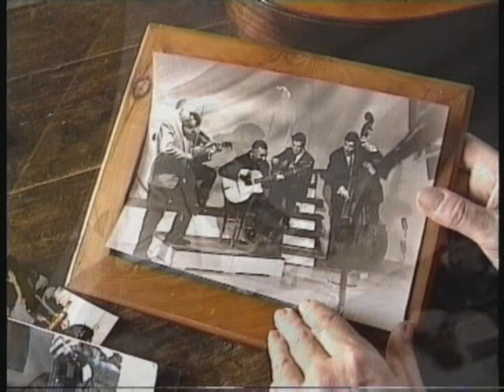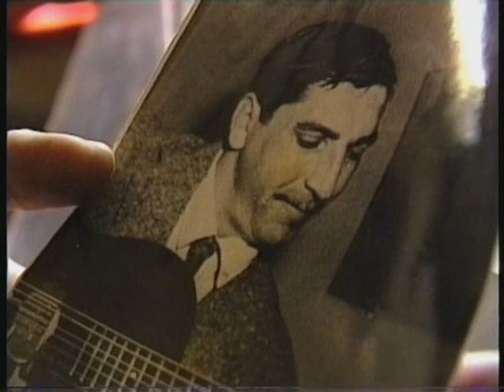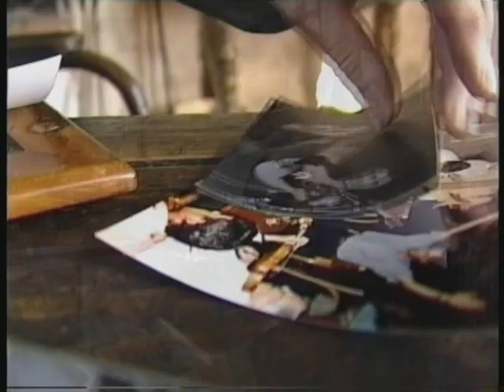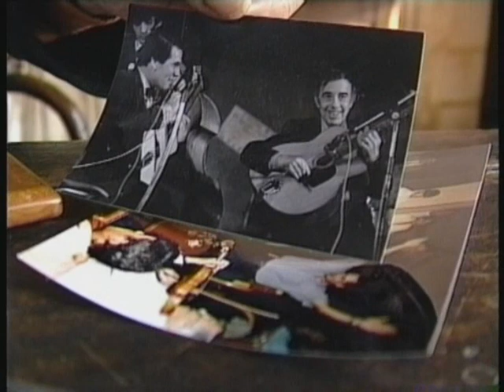Francis-Alfred Moerman - Les compagnons de route (1ère partie)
(English speakers: please activate subtitles to view the video)

This video was made in 2011 by the Friends of F.A. Moerman non-profit society, using a mix of private archives and more recent interviews with Francis-Alfred Moerman's musicians.

Due to its obvious technical weaknesses, this amateur document was originally intended for friends of Francis only. However, judging by the regular flow of information requests we have received about Francis over the past 3 years, we think that the history and message of this video could be of interest to a wider public, despite its technical deficiencies.

Our heartiest thanks to Francis Couvreux, Jean-Louis Guibert, Denis Leboul, Lauren Oliver, Beth and Scot Wise for letting us use their footage for this video.

The Friends of Francis-Alfred Moerman

Cette video a été réalisée par l'association Les Amis de Francis-Alfred Moerman en 2011 à partir de d'archives et d'interviews plus récentes réalisées auprès de musiciens de Francis.

En raison de ses évidentes faiblesses techniques, ce travail d'amateur n'était initialement destiné qu'au cercle des proches de Francis. Mais, à en juger par la régularité des demandes d'information que nous avons reçues au sujet de Francis au cours des 3 dernières années, nous avons pensé que l'histoire et le message transmis par cette video pourraient intéresser un plus large public, malgré les déficiences techniques.

Nous remercions Francis Couvreux, Jean-Louis Guibert, Denis Leboul, Lauren Oliver, Beth et Scot Wise pour les précieux documents d'archives qu'ils nous ont communiqués et autorisés à utiliser.

Les Amis de Francis-Alfred Moerman